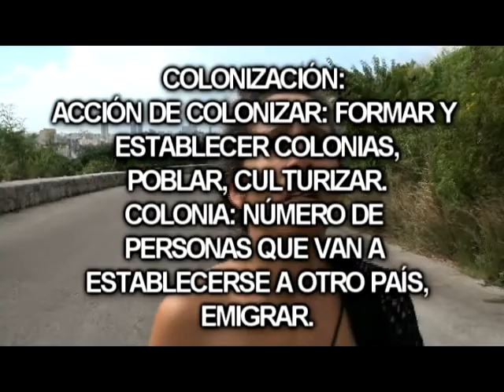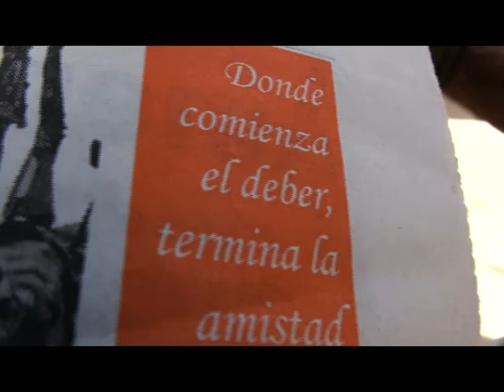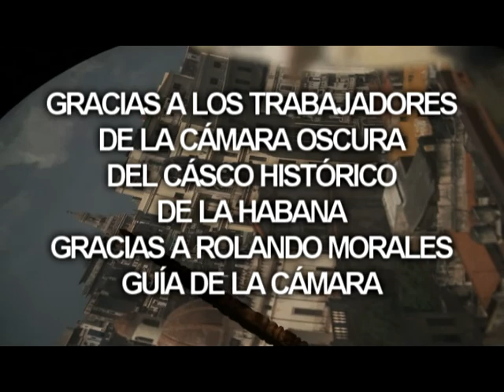Colonización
Improvisación actoral: Claudia Rojas
Poema Wong e interpretación: Queen Nzinga Maxwell
Fotografía: Quetzali Malagón y Claudia Rojas
Asistente de dirección: Liliet Reyes
Edición: Claudia Rojas
Ficción/00:18:23/La Habana/2013